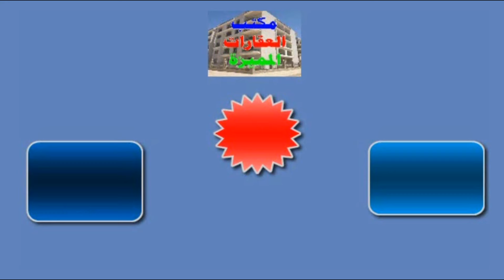شقة تمليك للبيع في الاسكندرية بالعفش اسانسير و السعر 250 الف